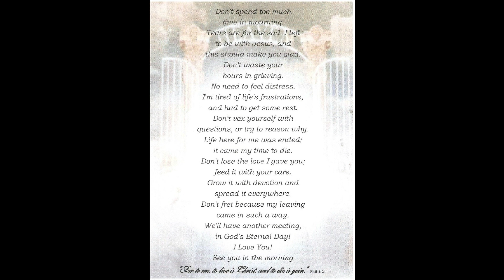Roy C Marshall Family and Friends at FABC on Feb. 26, 2023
Roy C Marshall Family and Friends at FABC